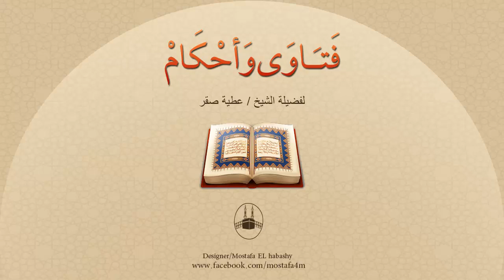هل تمشيط الشعر والنظر في المرآة يوم الجمعة حرام ؟!